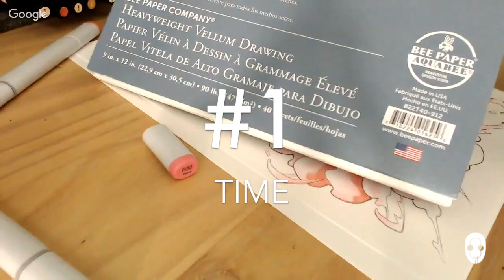5 Cons About Doing Cons for Artists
I go over 5 cons about doing comic conventions as an artist in Artist Alley.